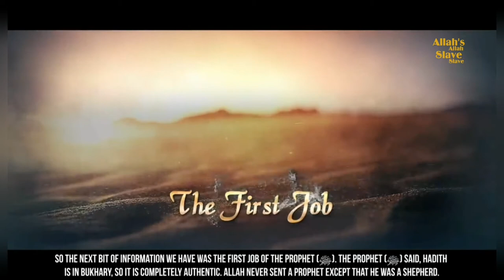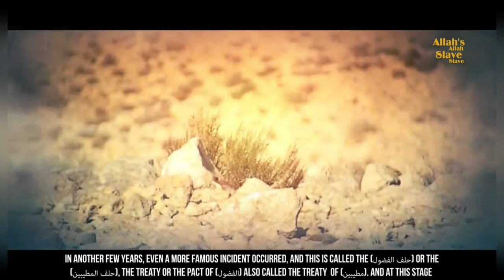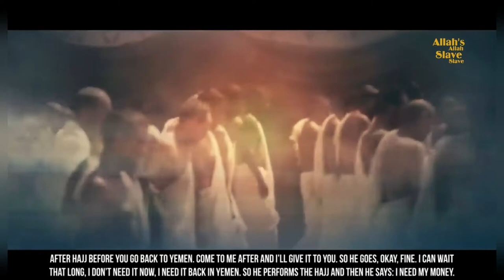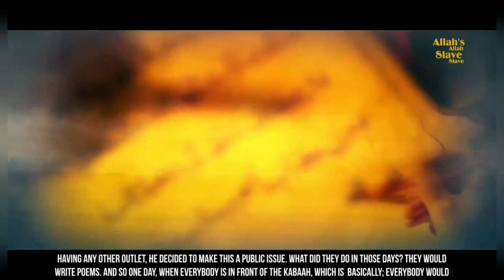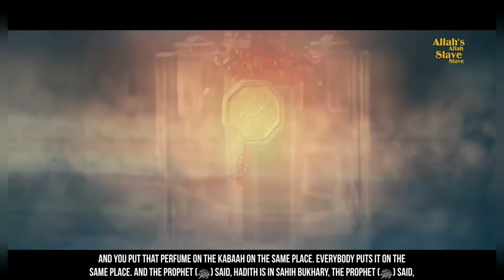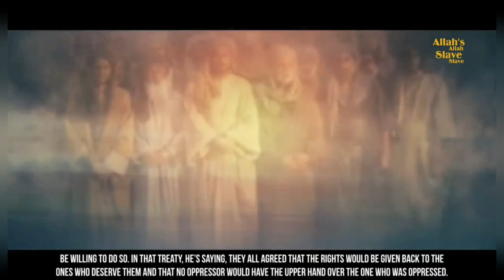The story of Prophet Muhammad (ﷺ) Young Man (E4)